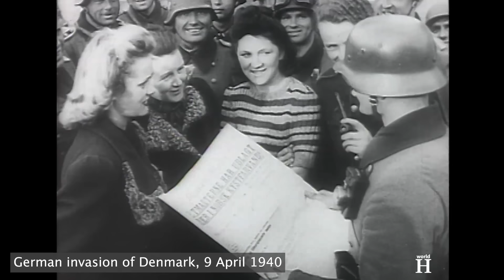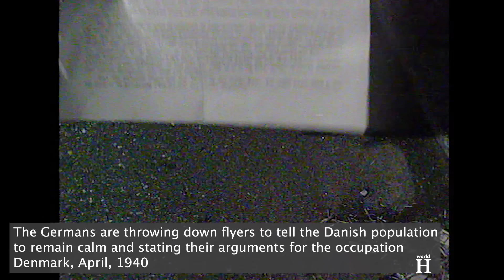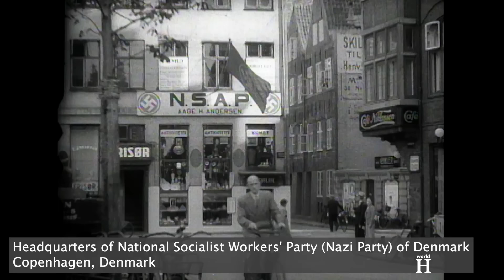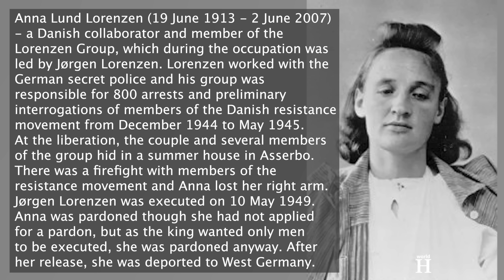Danish Nazi Collaborator who betrayed her husband and brother to the Nazis - Grethe Bartram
Grethe Bartram was born on 23 February 1924 in Aarhus, Denmark, as the second of eight children. Her father, Niels Peter Christopher Bartram was from southern Jutland and since it was part of the German Empire from 1864 to 1920, he had therefore participated in World War I on the German side. Throughout the war which began on the 28th of July 1914 and ended on the 11th of November 1918, Denmark was neutral. Though Grethe’s father Niels Bartram suffered from shellshock from the war and found it difficult to work, he managed to operate a small bicycle repair shop in Aarhus. Both Niels and his wife were members of the Communist Party of Denmark as were the social circles of the family.
In 1937, at the age of 13, Grethe Bartram left school and worked for a couple of years at institution for mentally disabled people in Brejning, before finding work in Aarhus.

When the Second World War began on the 1st of September 1939, Grethe was 15 years old.